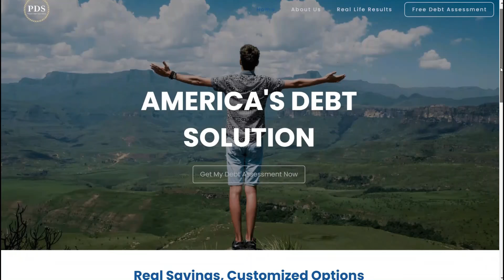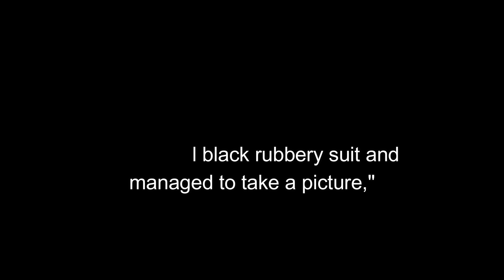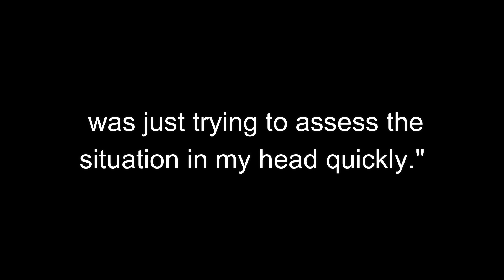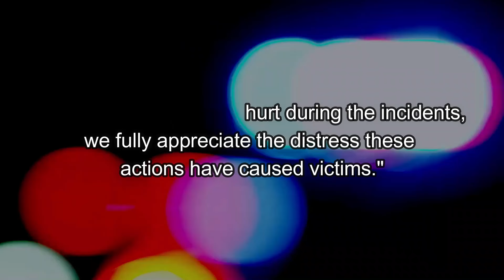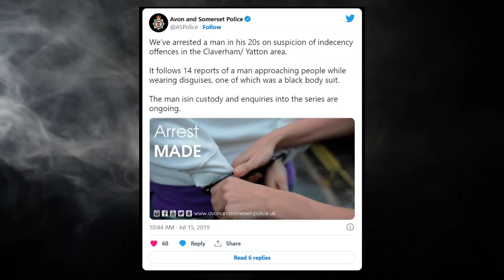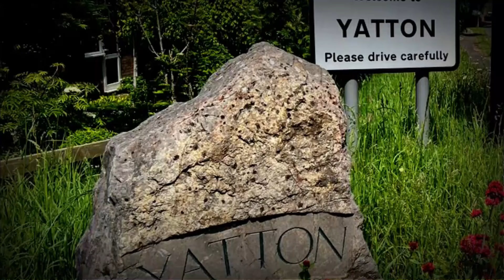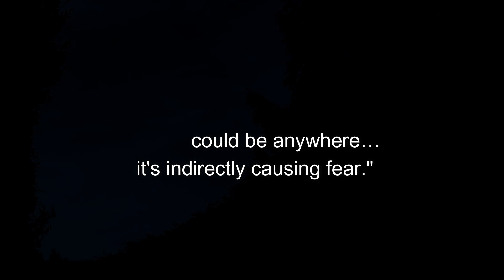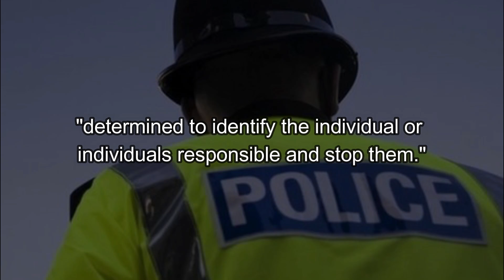The Man in a Gimp Suit who Terrorized a Village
A man, who terrorised a small, quiet village out in England while wearing a full-on rubber getup has been being hunted by the police for several years. What does he do? What does he want? And why does he choose this outfit in particular?